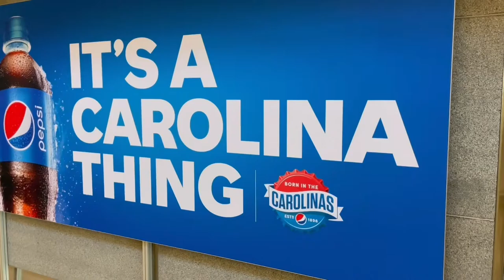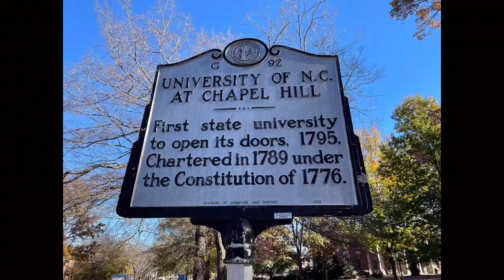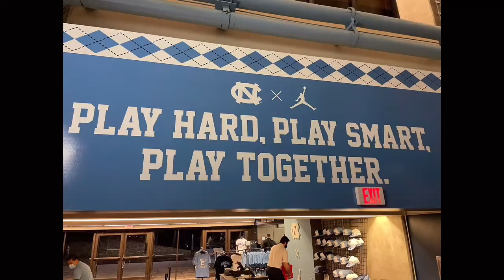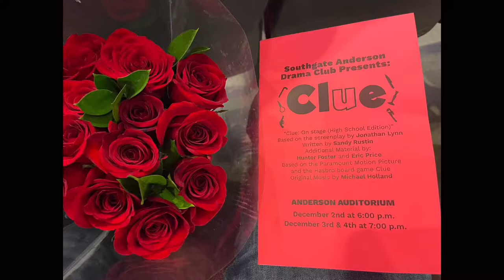A Day In The Life Of MIKE Season 1 Episode 5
In Episode 5, Mike is working on future plans, has a run in with technology, checks an item off his bucket list and still makes it back in time for a very special night!! Don't Miss It!
Runtime - 16 mins 30 secs.